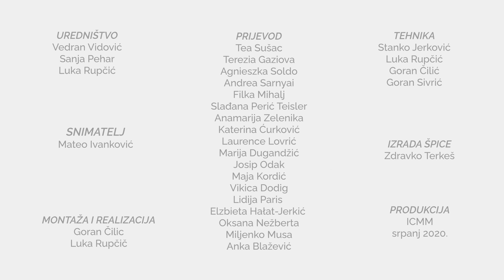Kateheza ''Živjeti Međugorje'' 17.9.2020. - fra Goran Azinović